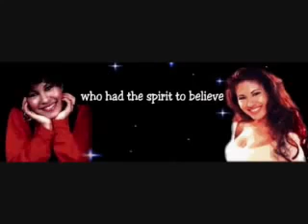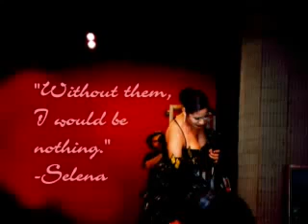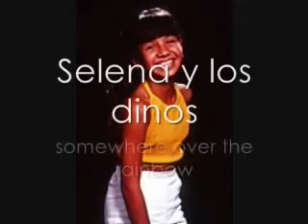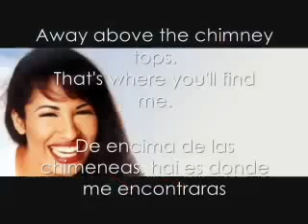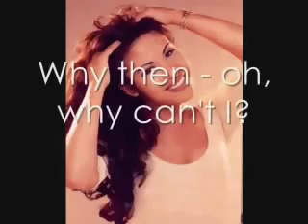Wizard of Oz Selena: "Over the Rainbow" by Judy Garland, Dorothy 45- vxyx2z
vxyx2z __ The Wizard of Oz --- Selena: "Over the Rainbow" by Judy Garland --- Storyline: Chased off by the antics of Hank the Mule, Dorothy ends up in her cornfield, where she realizes her family's Scarecrow is alive. She helps him down and he takes a tumble on the turnstyle. A cyclone soon arrives and leaves Dorothy, Scarecrow, Toto and Hank spinning around on a haystack, with Imogene the Cow flying soon after. Soon after their arrival, the Wizard of Oz issues a public decree that he is a humbug, to make sure no one ever finds out. Glinda pops up out of the background and transforms Toto into a man in a bulldog suit to serve as a better protector for Dorothy. Then they encounter the Tin Woodman, the Cowardly Lion, and Eureka.